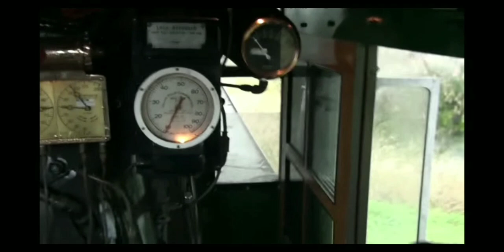Nickel Plate Road 765 Music Video (Legends of the Rails)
one of the clips has 614 going 80mph

Andrew The Berkshire Engine is belong to me
Ava The Greenbrier Engine is belong to @legoman67755
John The Berkshire Engine is belong to me
Shairine The Daylight Engine is belong to me